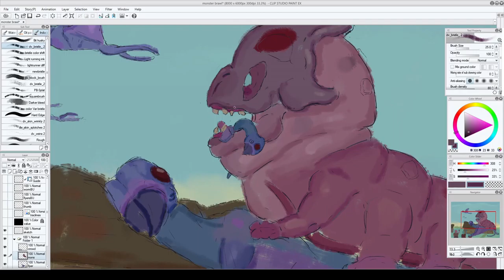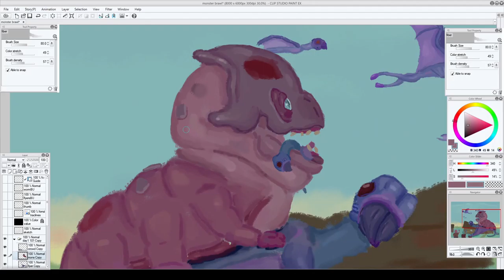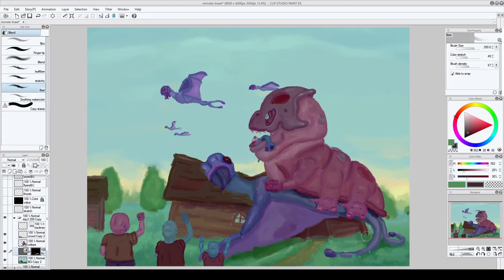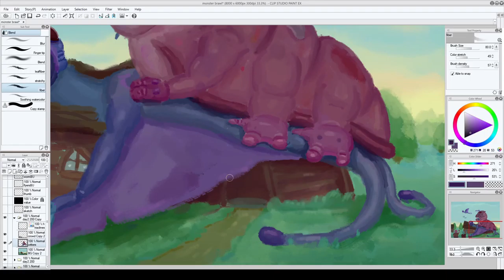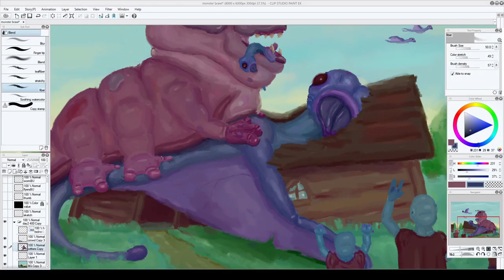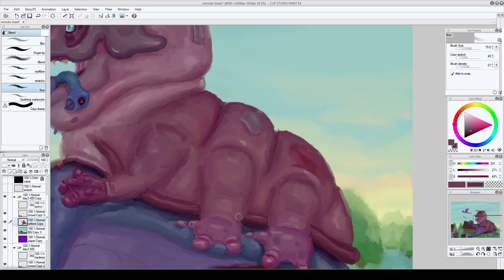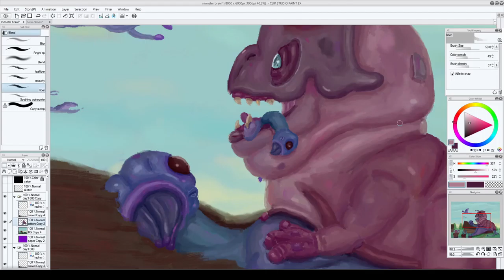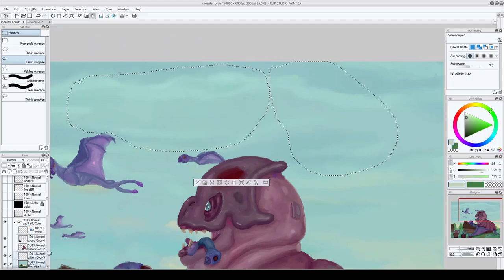Monster Brawl Digital Painting Process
These two big guys destroy a house as a result of their fight. This took about seven and half hours to paint. You can find a higher resolution painting of this